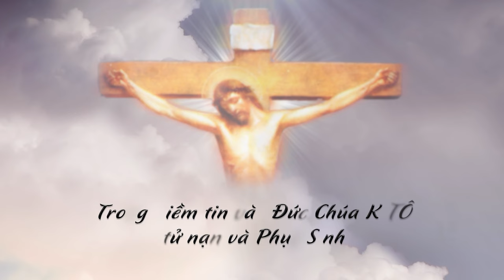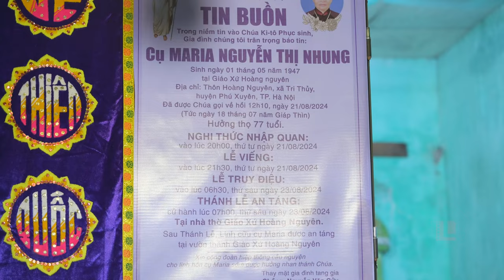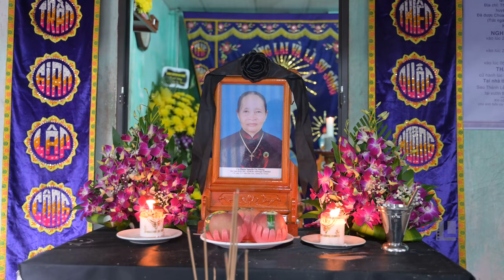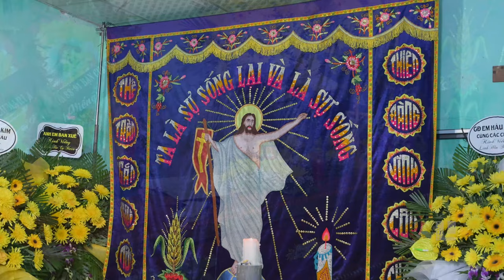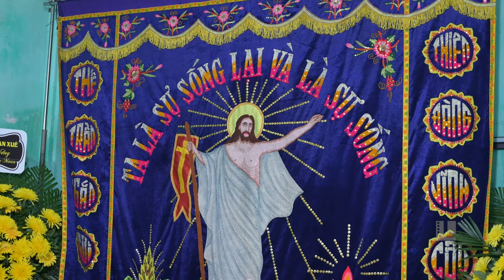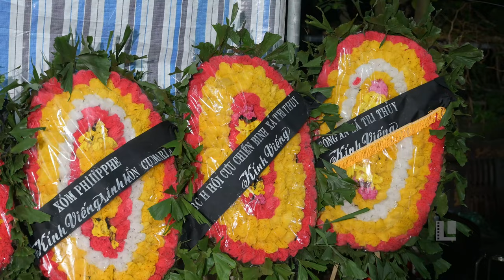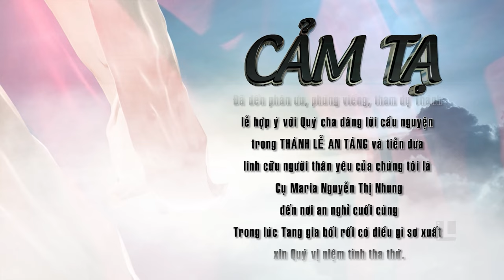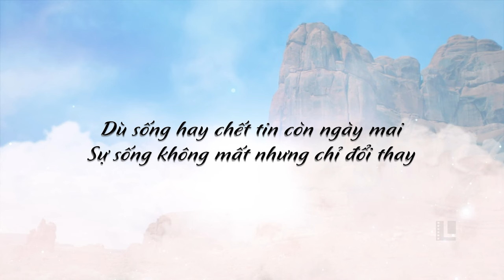Lễ tang cụ Maria Nguyễn Thị Nhung - Giáo Xứ Hoàng Nguyên 21-23/08/2024